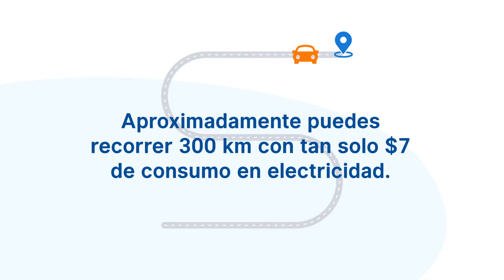Sabemos que el mantenimiento es una preocupación